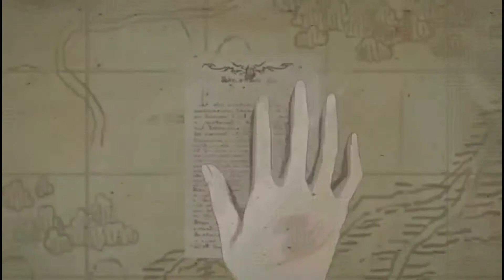When You're Gone AMV - Gintama/Fairytail/Zero no Tsukaima